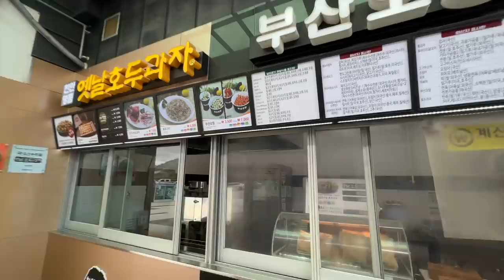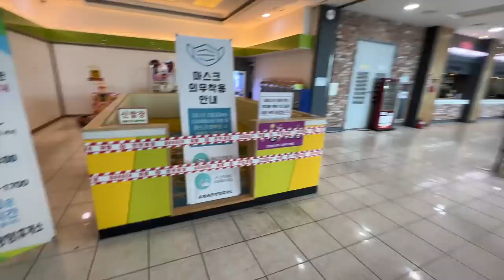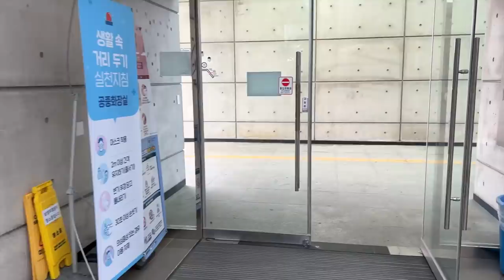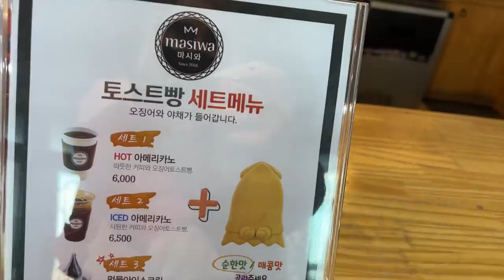[Sub]Поездка в город Каннын / Междугородние остановки в Корее/ korea vlog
koreavlog kangfamily korealife 혼혈 혼혈아기 korea жизньвкорее корея мультикультурнаясемья метиска кореясеул кореявлог южнаякорея кореяеда кореяблог кореявлог корейскаякухня koreanfood сеул seoul мужкореец КАФЕВКОРЕЕ Južna Koreja#mednarodna družina#internasjonal familie#Sør-Korea#south korea vlog#러시아#러시아여자#국제커플#international couple#국제부부#국제커플브이로그#커플브이로그#korean husband#baby mix#life korea#한국여행#외국인#외국인여자#가족# 절#buddha